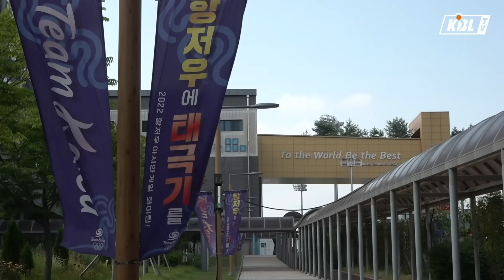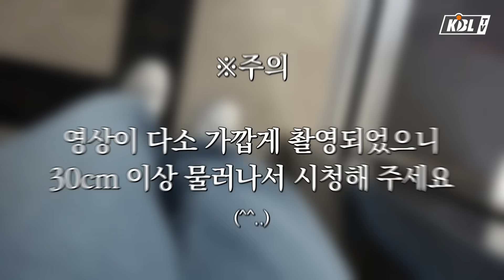네??? 이런..! 크블티비입니다 지금 당장 출동하겠습니다 | 국대캠 [ENG SUB]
나(크블티비)는 돌멩이..
이리치이고 저리치여도
굴러가다 보면 좋은날 오겠지
굴러 난 굴러간다~

- MASYTA '돌멩이' 中